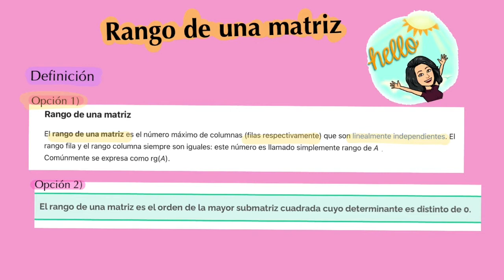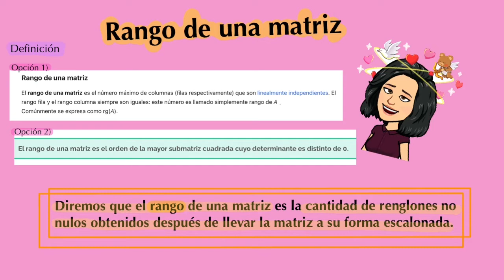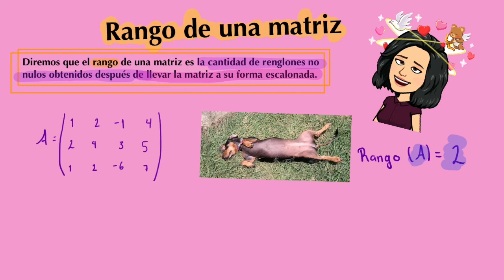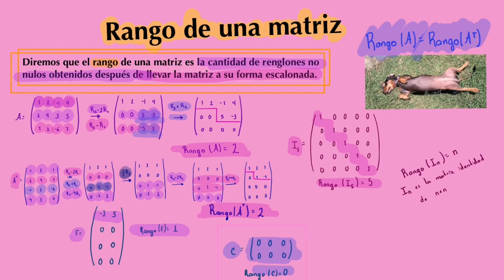Rango de una matriz